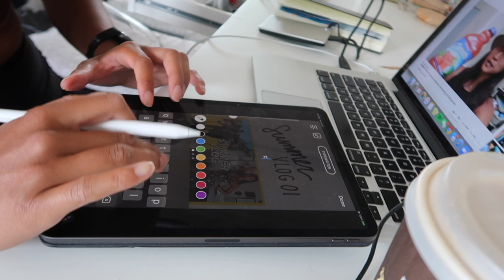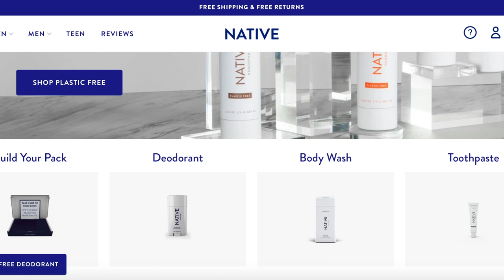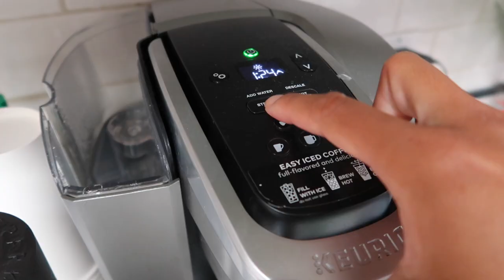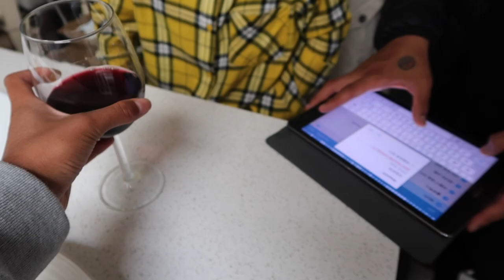SUMMER VLOG | Full Booty Band Workout + Healthy Routine at Home!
HI FRIENDS! Welcome to another summer weekly vlog! Overall, it was such a great week working on videos, fixing my resume, and working out (of course)!! Hope you guys enjoy this productive week in my life :)

FREQUENTLY ASKED QUESTIONS:
❏ What school do I go to? — San Jose State University (just graduated, class of 2020 baby!)

FTC: Thank you to Native for partnering with me on this video! All opinions are 100% my own :)